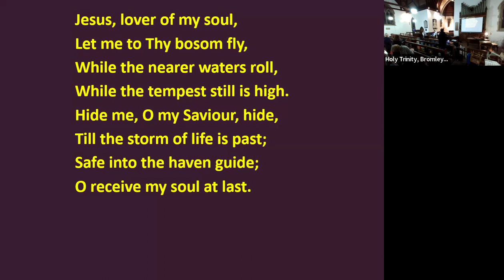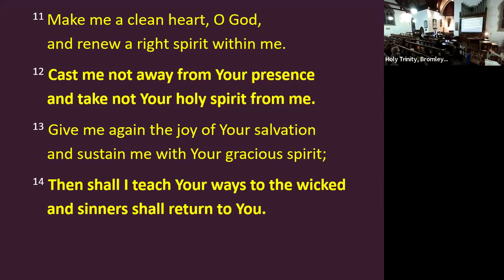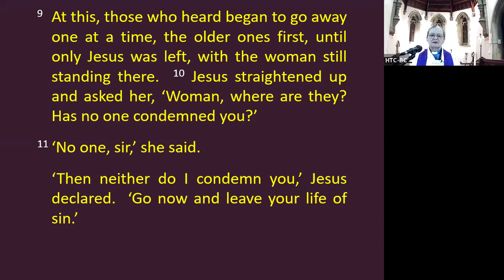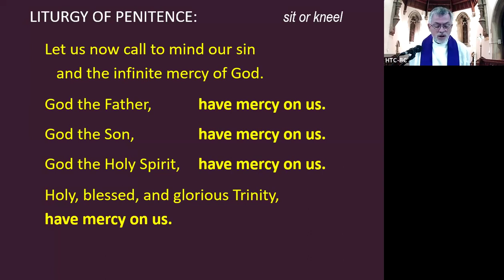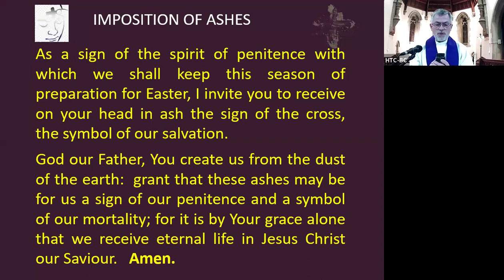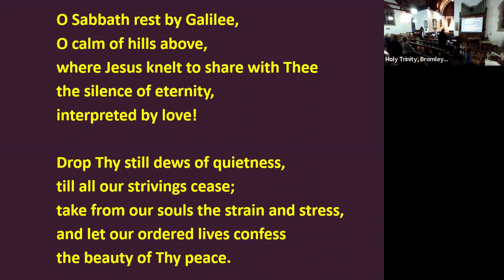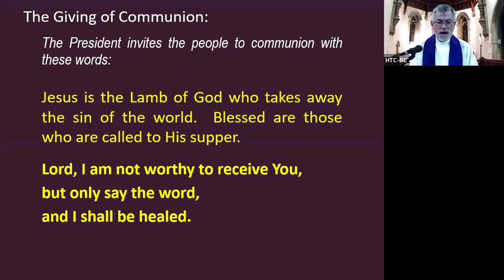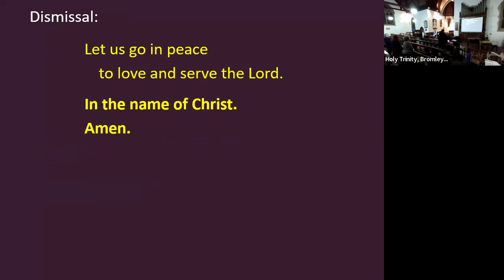HTC Evening Communion with Imposition of Ashes - 14 02 24 - Ash Wednesday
Our service in church and via Zoom.

Apologies for the problems with sound, especially at the start.
We were delighted to have live accompaniment on organ and piano, but unfortunately our current set up means that these are not picked up well on the Zoom recording, sorry.

Many thanks to Nick for looking after the PowerPoint and the Zoom, to Peter for musical accompaniment, to Janet for reading and to Jen for preaching.